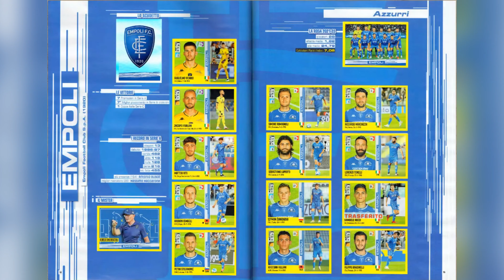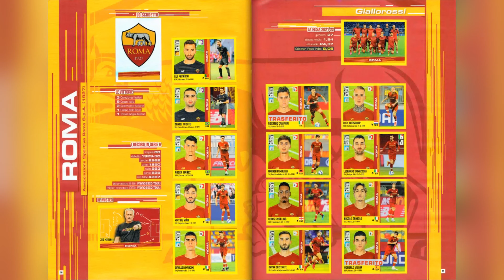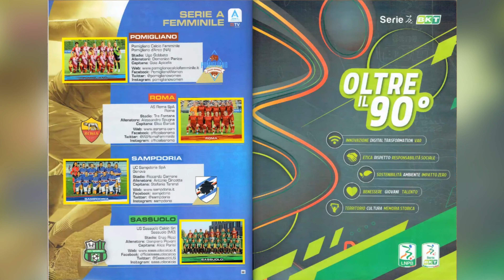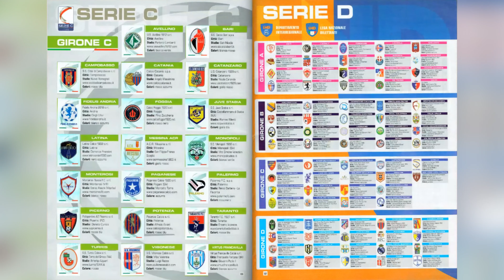Panini Full Sticker Album Serie A Calciatori 2021-2022 100% - COMPLETE, LLENO, COMPLETO, ЗАПОЛНЕННЫЙ